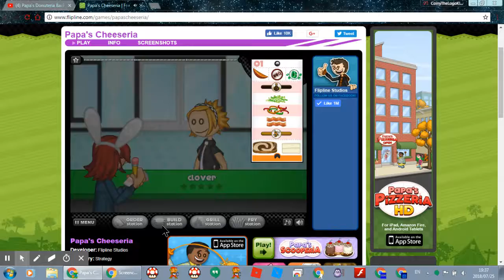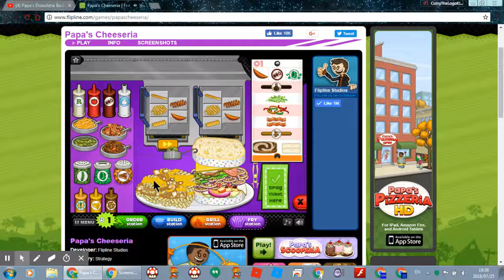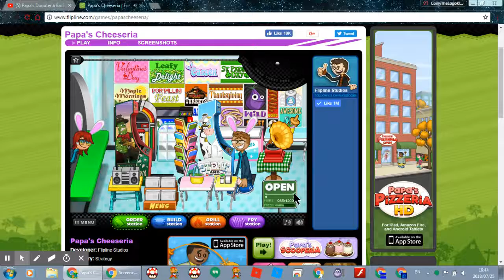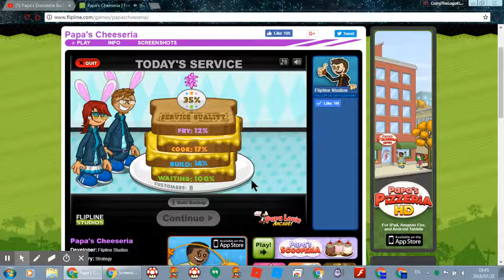Papa's Cheeseria Fail